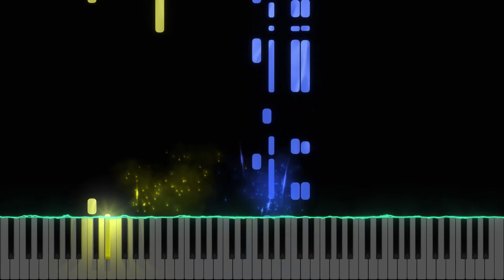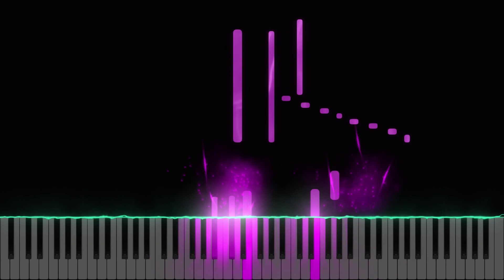【Pokémon DPPt】 Mt. Coronet (Piano Tutorial)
Hearing this right after "Deep Within Team Galactic HQ" is extremely overwhelming: such delicate beginning which leads to an intricate, contrasting succession of lines.